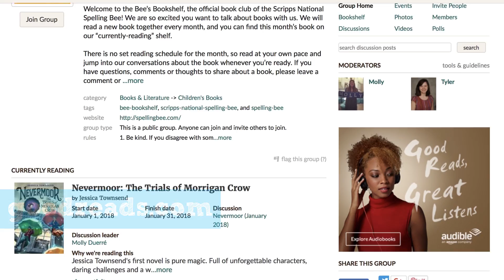Take the Scripps National Spelling Bee's Reading Challenge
Parents and teachers – looking for a fun challenge to encourage your kids to read? The Scripps National Spelling Bee’s official book club, the Bee’s Bookshelf, is kicking off 2018 with a challenge for kids to read a new book each month. Subscribers will receive a newsletter with exclusive bonus material directly from authors, spelling lists and creative activities. Sign up to join the Bee’s Bookshelf and take the reading challenge.